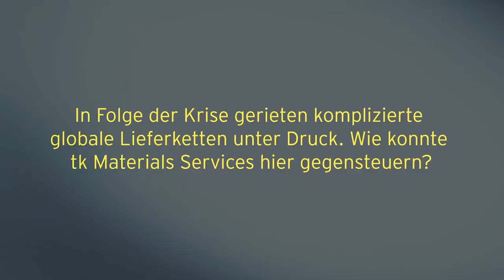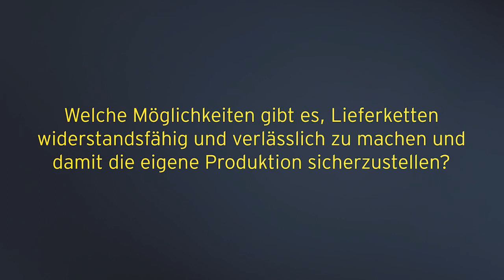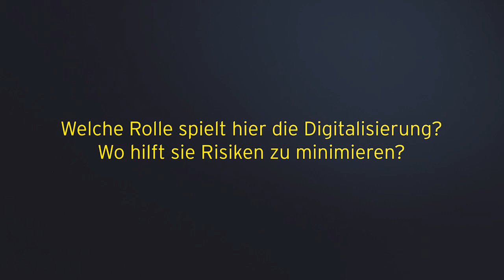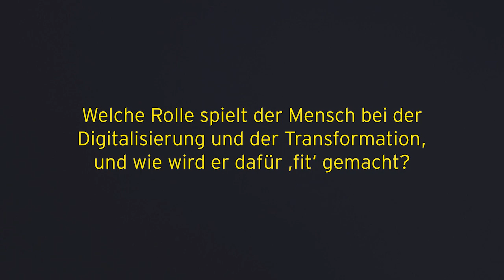Corona-Auswirkungen auf die Supply Chain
Ein Gespräch mit Ilse Henne, Chief Transformation Officer thyssenkrupp Material Services und Dr. Thomas Lütkemeier, EY